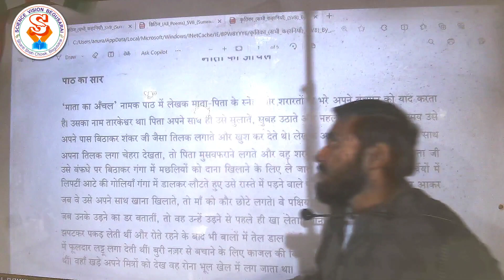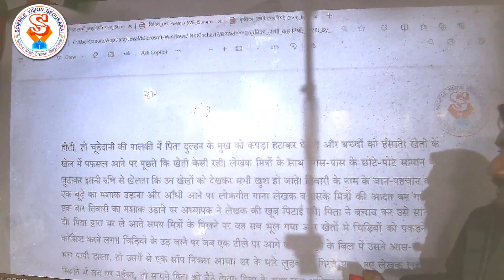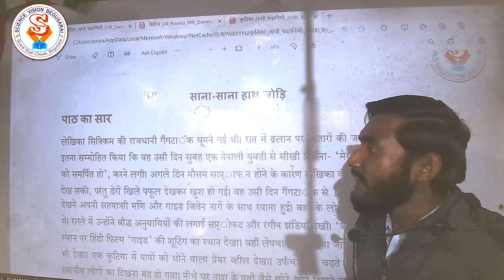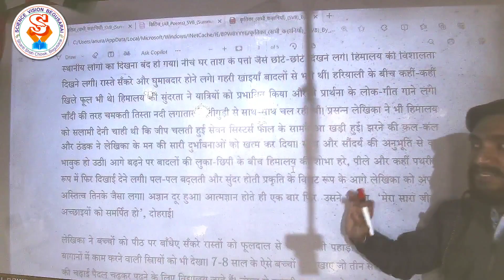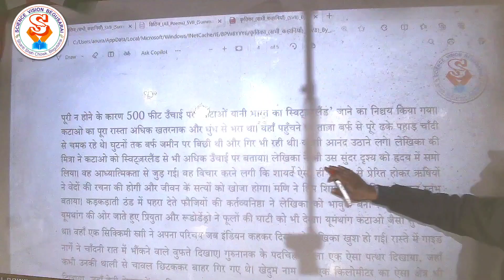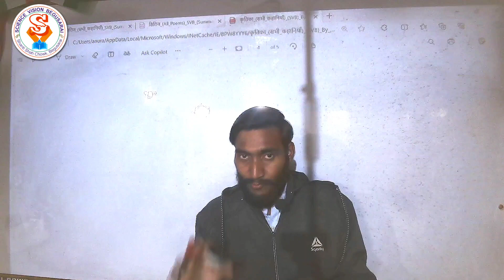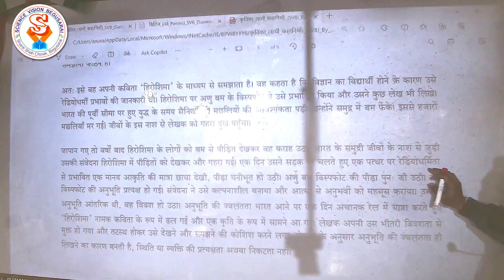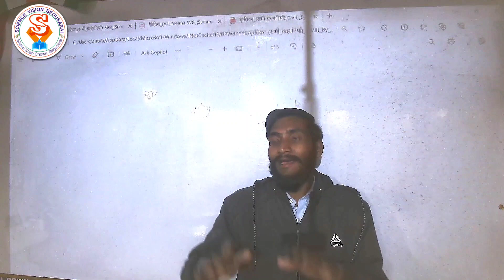कृतिका - (सभी कहानी) | CBSE Class 10 Hindi (Kritika) All Stories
Download our Mobile App for your best preparation of School and Board Exam. You will get Live Classes, Video Course, All Revision Notes, Practice Question Sets, NCERT and Side Books, their Solutions, CBSE Website, Daily News Section, Current Affairs, Mock Tests, Previous Year Question Papers, Subject Wise Tests and many useful features for free or either at very reasonable and affordable fee in the App.

About Coaching:-
Science Vision Begusarai is the best Coaching in the district Begusarai specially designed for Class 9th and 10th to teach All subjects like Physics, Chemistry, Biology, Maths, S.St, English and Hindi and Class 11th and 12th for All Subjects of Science Stream like Physics, Chemistry, Biology, Mathematics, English And Hindi in very easy and entertaining way with real life examples. Seperate batch for basic to high level English Grammer for all the students of CBSE/ICSE/BSEB/All competition. At Science Vision, Students will get the best quality education in all the Subjects. The way of teaching is very easy and entertaining along with Digitally Smart Class and the teaching languages are English, Hindi as well as regional language. Students definitely experience a different learning experience and will really enjoy the study and perform the best. Classes are available in both Online And Offline modes. Complete online classes on Application and offline classes on Institute.

Teacher - Anurag Sir
Address - Shanti Shah Chowk, Near SBI, Baghi, Begusarai

For Regular Classes Of Class 9th and 10th(All subjects), 11th & 12th (Physics) and For Study Materials/Practice Question Sets/Revision Notes/Analyse Your Preparation For Board Exams and chapter wise free question sets of all subjects Must Join Us Today. (Limited seats in Classroom).